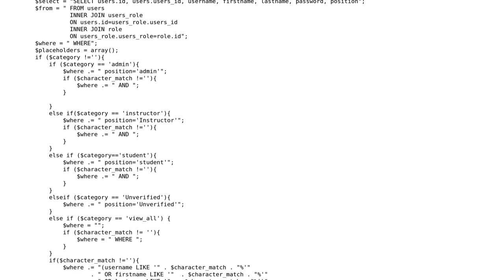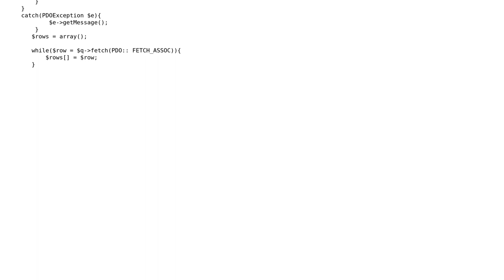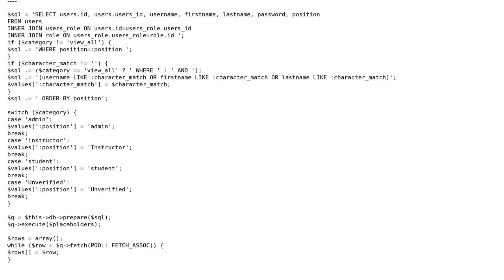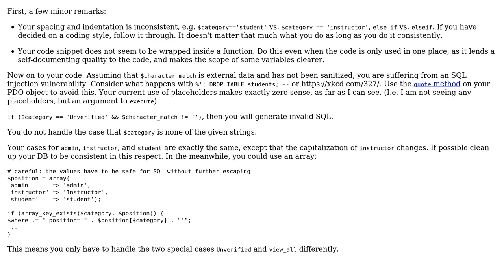Code Review: MySQL PDO query to search by name and role (2 Solutions!!)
Code Review: MySQL PDO query to search by name and role

With thanks & praise to God, and with thanks to the many people who have made this project possible! | Content (except music & images) licensed under CC BY-SA | Music | Images & others | With thanks to user Rbex user Felix Gagnon-Grenier user amon user 200_success and the Stack Exchange Network Trademarks are property of their respective owners. You are responsible for your own actions.